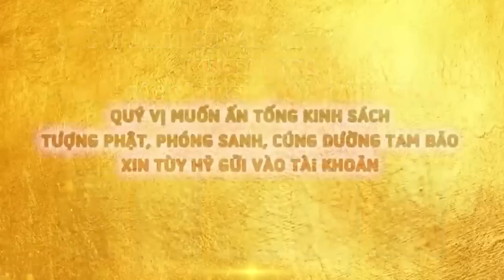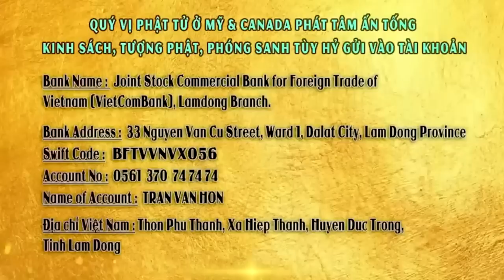Thích Giác Nhàn - Cách Niệm Phật và Niệm Quan Âm Đạt Hiệu Quả Cao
- Những video bài giảng, bài thuyết pháp đã được chọn lọc rất kỹ để quý phật tử dễ nghe dễ hiểu, dễ học dễ hành...
- Mong quý Phật tử hoan hỷ tu học và chia sẻ rộng rãi để cùng luân chuyển pháp, tạo công đức vô lượng!
► Kênh YouTube đăng tải video về tất cả bài giảng của Thầy Thích Giác Nhàn – Trụ Trì Chùa Quan Âm
Cuộc Sống ngày càng An vui, Hạnh phúc Bình An hơn nếu chúng ta chuyên tâm tinh tấn tu tập và tốt hơn mỗi ngày.

Những bài giảng pháp thoạt sẽ đưa chúng ta tiến dần tới cảnh giới giác ngộ giải thoát. Cuộc sống sẽ an lạc thực sự, hạnh phúc thực sự.
Chân thành cảm ơn Quý Phật Tử rất nhiều
►NGUỒN VIDEO: